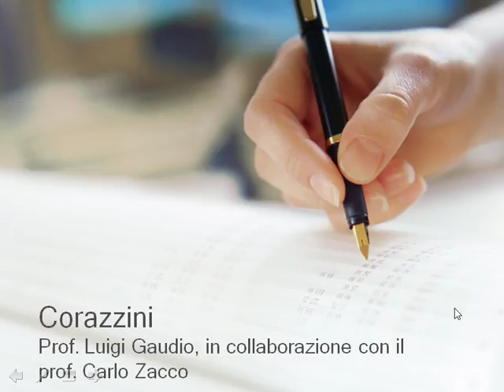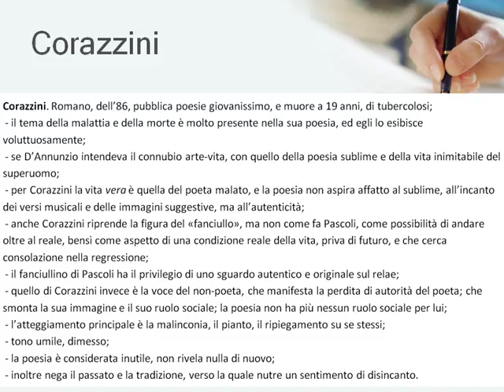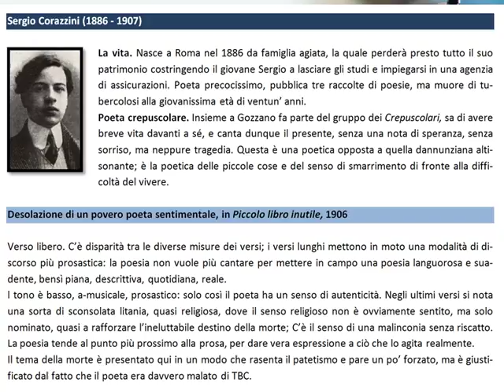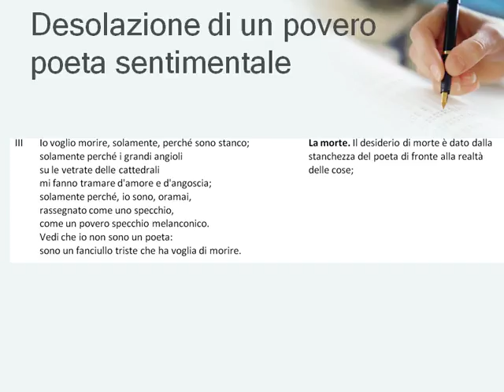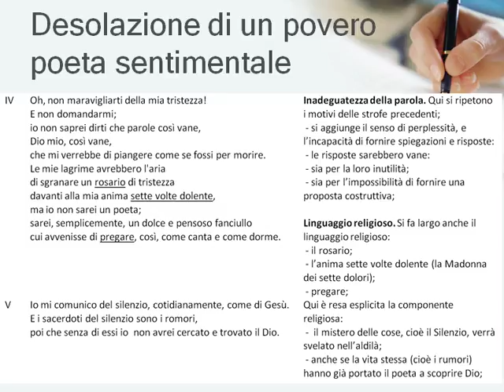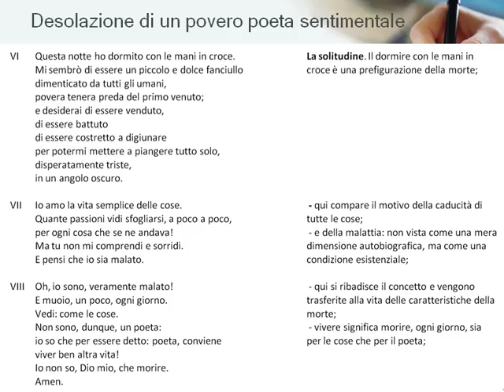Desolazione di un povero poeta sentimentale di Sergio Corazzini